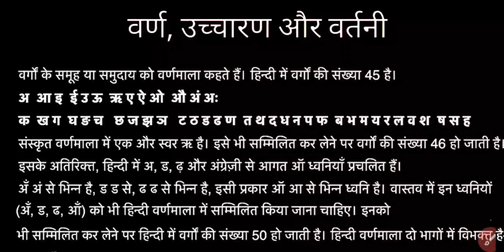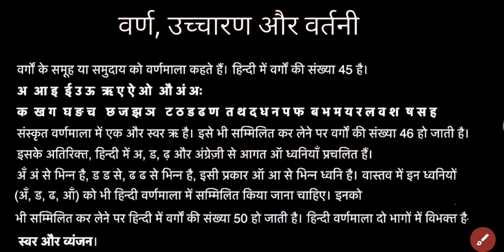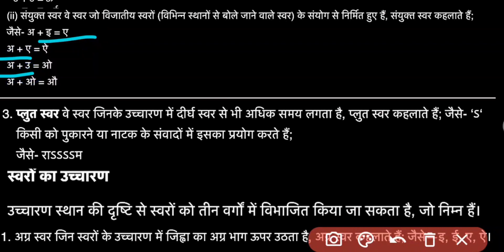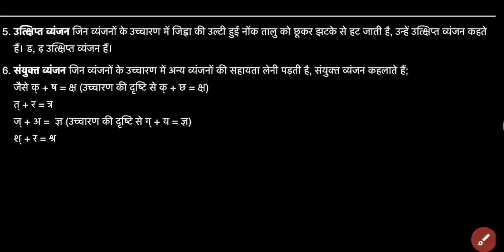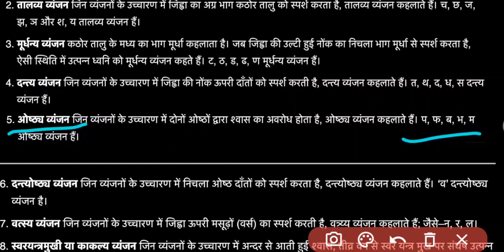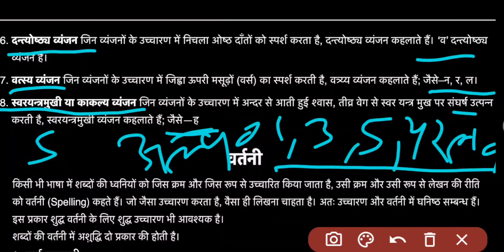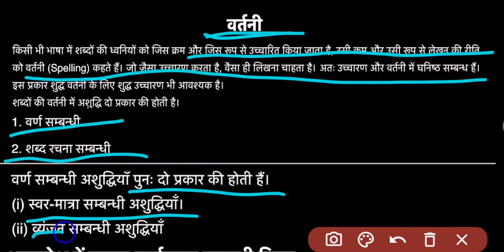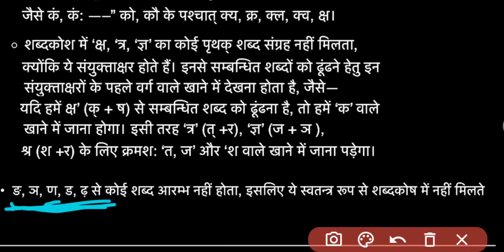htet hindi । वर्ण विचार एवं शब्दकोश (हिंदी व्याकरण ) Complete Lecture ।htet 2020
हिंदी व्याकरण । hindi grammar lecture ।
Hindi grammar | हिंदी व्याकरण  |  general hindi.| hindi vyakran |
our other videos links are given below -

Hindi Sahitya videos-

- hindi bhasha aur uska vikas part-1
- hindi bhasha aur uska vikas part-2
- hindi bhasha aur uska vikas part-3
- hindi bhasha aur uska vikas important questions .
- hindi sahitya ka itihas , namkaran and kaal vibhajan.
- hindi sahitya ka itihas important questions .
- hindi sahitya adhunik kaal important questions .
- hindi sahitya bhartendu yug important questions
- class 9th ncert gadyakhand and class 9th hindi worksheet.

this is the Hindi Sahitya channel which covers Hindi Sahitya MCQ questions, Hindi Sahitya questions, and answers, and Hindi Sahitya mock test.